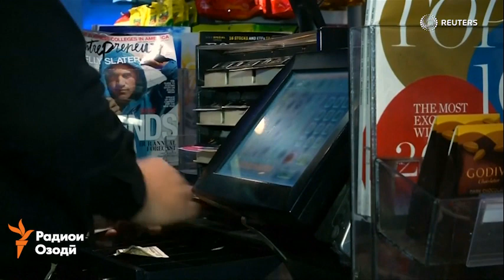Бузургтарин ҷоизаи лотерея соҳиб пайдо кард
Рӯзи чоршанбе дар ИМА барандгони ҷоизаи лотереяи "Powerball" маълум шуданд. То ҳол номи барандагони ҷоизаи баробар бо тахминан 1 миллиарду 600 миллион доллар ошкор нашудааст, вале лотереяҳои пирӯз дар Калифорния, Тенесси ва Флорида фурӯхта шудаанд.